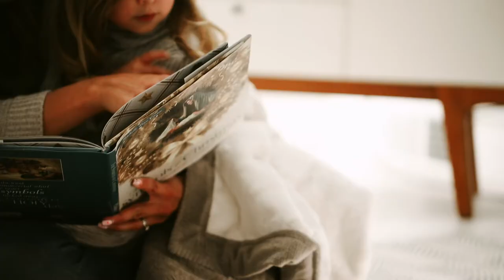The PERFECT Christmas Gift || Saranoni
Our FAVORITE Camera Bag
Our MAIN Camera
The Vloggy Camera
The BEST Lens Ever
Our Macro Lens for Amazing Closeups
Our Simple Go-To Lens
The Sniper Zoom Lens
The Shotgun Mic
The "Perfect Dialogue" Mics (set of 2!)
Our Trustworthy, Amazing Drone
Our Favorite Camera Cards